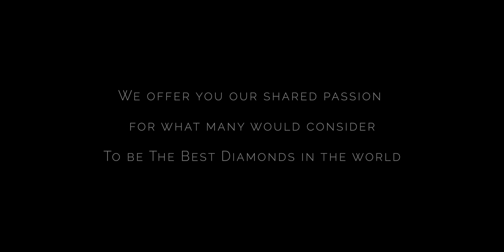THE INCREDIBLE WORLD OF DIAMONDS JOURNEY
Projekt zrealizowany na zlecenie WORLD OF DIAMOND.

Video production companies in Wroclaw
Produkcje filmowe Wrocław,
video Wrocław,
filmy promocyjne Wrocław.